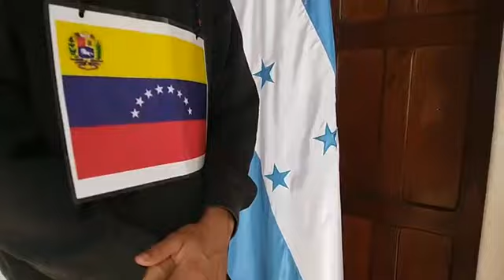"La lucha por el asilo en la frontera de Estados Unidos: El drama de los migrantes en el Darien"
31 enero 2023 Un migrante venezolano describe la peligrosa zona fronteriza del tapón del Darien que ésta ubicado entre Colombia y Panamá y cuyo territorio se ha convertido en la selva de las ánimas.